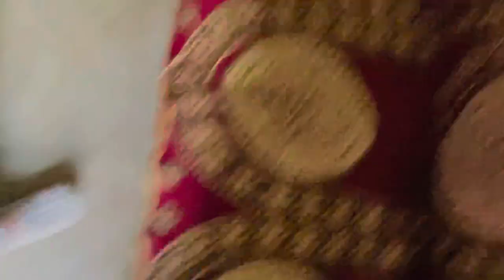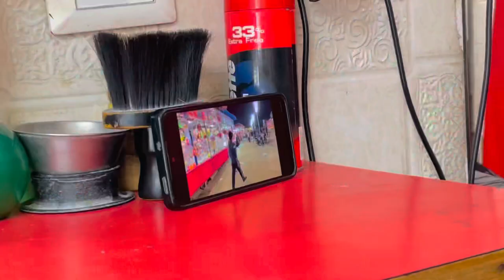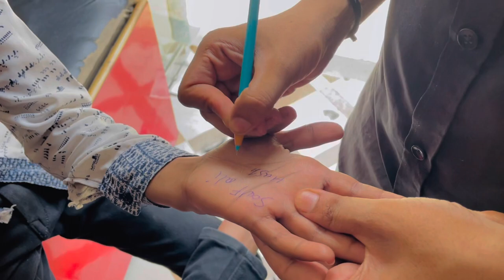Haircut vlog finally 20k complete subscriber // saif ali hashmi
Hello everyone ,

thank you so much 20K subscriber karane ke liye 1 million inshallah din jarur honge